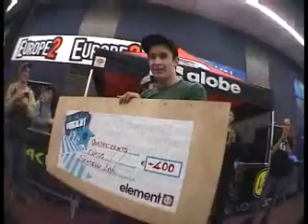sk8 projekt Dijon